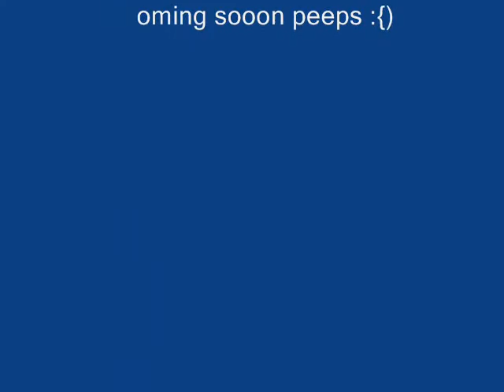Bryce271 web show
Watch the hole dang thang!!!

 seE Wazent that painfull